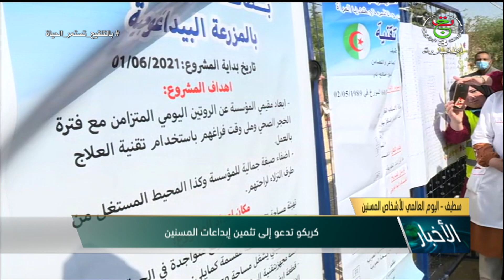سطيف - اليوم العالمي للأشخاص المسنين / كريكو تدعو إلى تثمين إبداعات المسنين